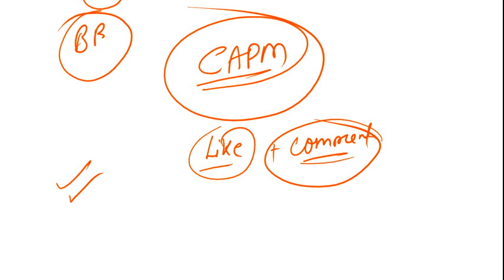FRM Part 2 Nov 2020 Risk Management Lecture 1 CAPM Factor Theory in Hindi Explained in Detail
In this lecture we have covered FRM Part 2 Nov 2020 Risk Management Lecture 1 CAPM Factor Theory.
• Provide examples of factors that impact asset prices, and explain the theory of factor risk premiums.
• Describe the capital asset pricing model (CAPM) including its assumptions, and explain how factor risk is addressed in the CAPM.
• Explain implications of using the CAPM to value assets, including equilibrium and optimal holdings, exposure to factor risk, its treatment of diversification benefits, and shortcomings of the CAPM.
• Describe multifactor models, and compare and contrast multifactor models to the CAPM

Class 6-12
Science
Maths
Social Studies
English
French
General Knowledge
Logical Reasoning
Accountancy
Economics
Business Studies
Maths
GST
Tax
Law
FRM PART 2
CREDIT RISK
OPERATIONAL RISK
LIQUIDITY RISK
MARKET RISK
RISK MANAGEMENT

"Imagination leads to Creativity, Creativity leads to Innovation and Innovation leads to Success"

BOOK YOUR COURSE NOW

RajBala Educational Institution Pvt. Ltd (RBeI) is one of the leading coaching institutes in India providing quality education. With a vision to professionalize, institutionalize and upscale the education delivery process, Deepak Goyal Sir promoted RBeI in the year 2018.In short span of 2 years, RBeI has created a pan India presence and today is proud to be associated with many schools, teachers and students across the country.Over the years, RBeI has invested significantly in building state of art infrastructure, teaching methodology and quality material to stand apart and stay unrivalled in the world of quality training. Leveraging on the infrastructure and its wide network, RBeI today is offering unparalleled quality services to students through Face‐to‐Face, Deferred Live and Direct‐to‐Home modes of delivery.Through fostering strategic tie‐ups to building in‐house capability, RBeI today has positioned itself at an elevated platform enjoying unparalleled advantage by being the only established player offering quality training services  for courses both domestic and international. RBeI traditionally has been providing the best in training for domestic courses and and international courses of Finance. Over the past one year RBeI has forayed into different courses and established itself as a dominant force in the field.

Live Classes in Kolkata visit our centre

RBeI | RajBala Educational Institution Pvt. Ltd.